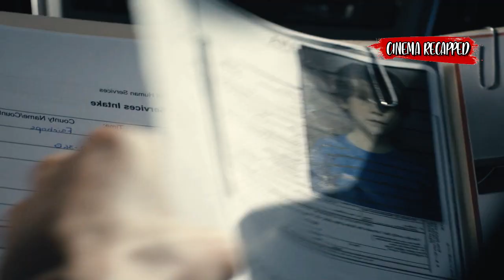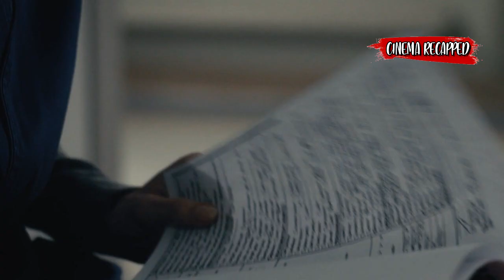This Unwanted K1d's Dreams Become True In the Real World, But He Only Has Nightmares (Before I Wake)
Jessie and Mark decide to adopt Cody, a boy who is terrified of sleeping. Initially they believe that the origin of said phobia is in the boy's traumatic past, but then they realize that This Unwanted K1d's Dreams Become True In the Real World, But He Only Has Nightmares

MOVIE NAME= BEFORE I WAKE